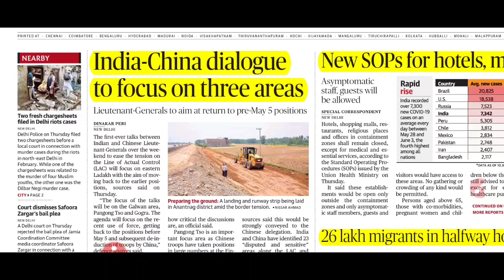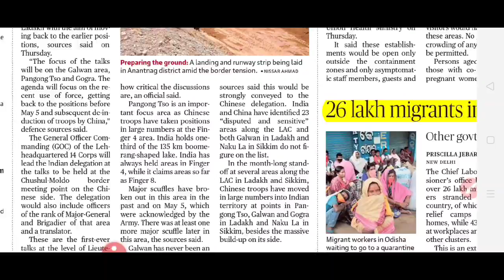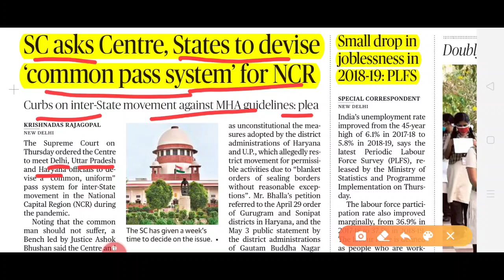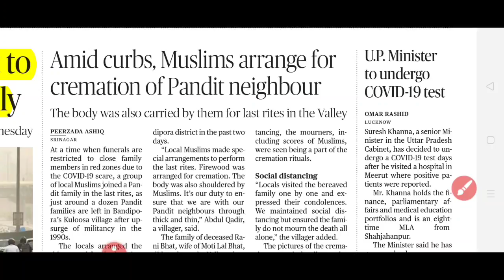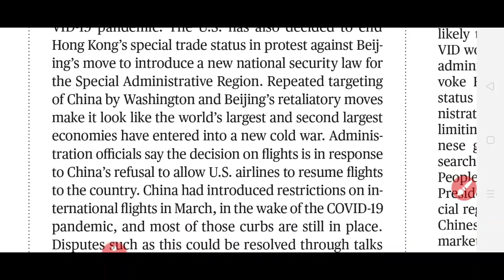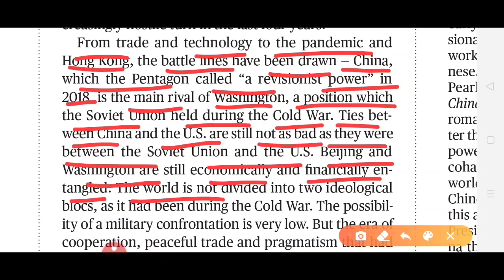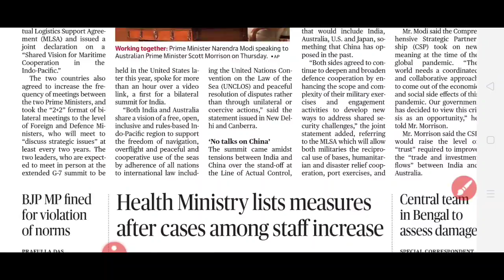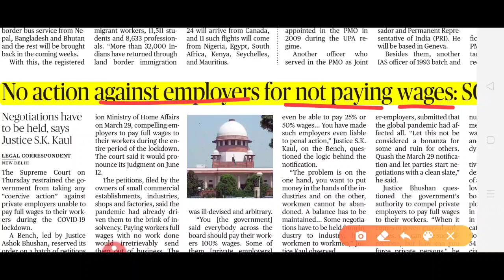THE HINDU ANALYSIS| EDITORIAL ANALYSIS| NEWSPAPER ANALYSIS| HINDU NEWSPAPAER | IMP FOR UPSC BANK SSC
In this video I discuss about Hindu newspaper article and editorial